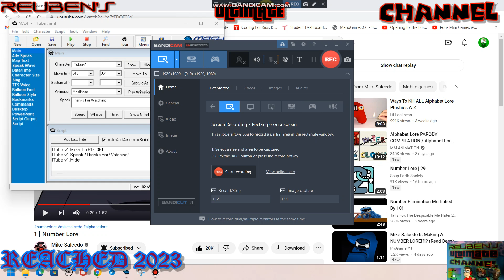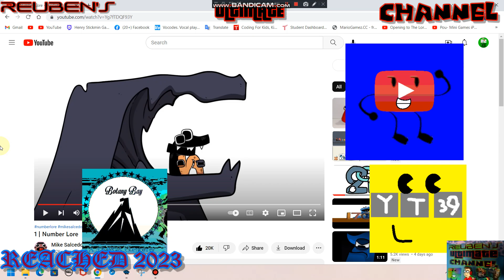Meet I Tuber